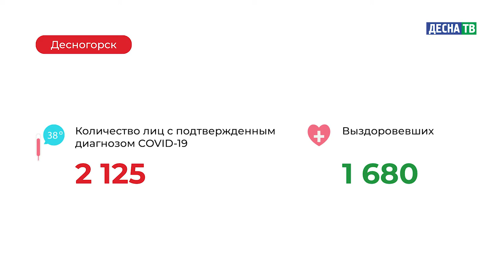Десна-ТВ: Оперативная информация по COVID-19. Статистика на 12.03.2021